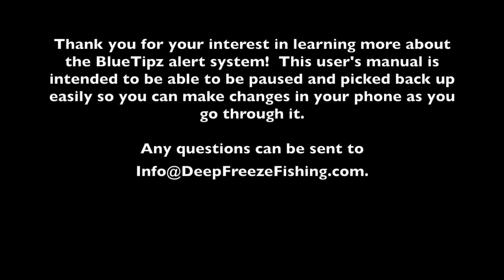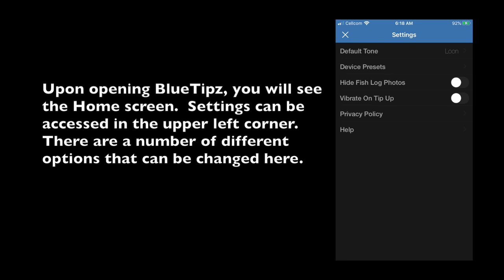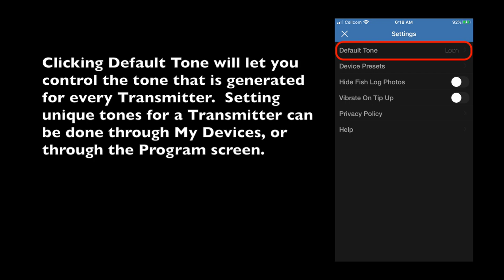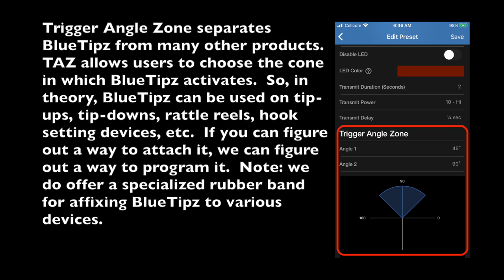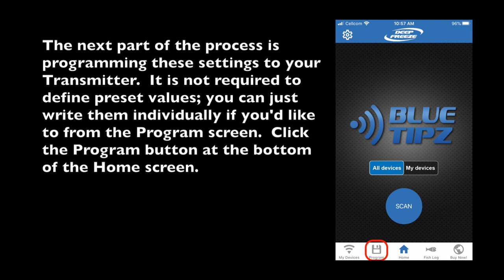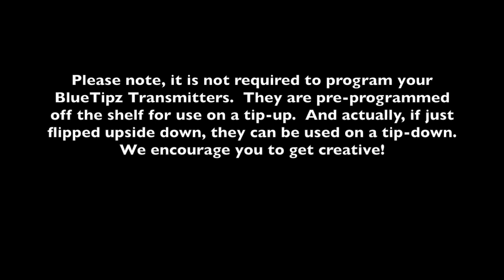BlueTipz User's Manual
This video gives an overview of how to use the BlueTipz mobile app.